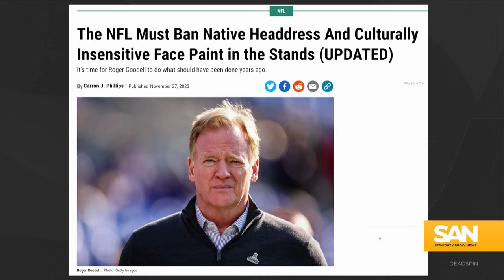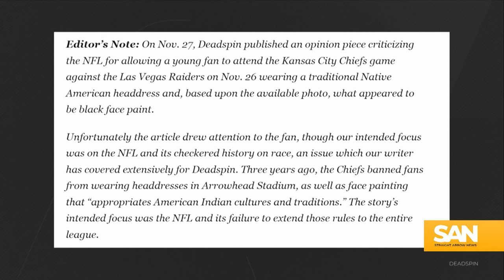Family of boy accused of blackface at Chiefs game sues for defamation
The family of a 9-year-old Chiefs fan is suing the sports blog Deadspin for defamation after the boy was accused of wearing blackface at a Nov. 26 game. According to the suit, the boy’s family wants an apology from Deadspin and for the article to be retracted.